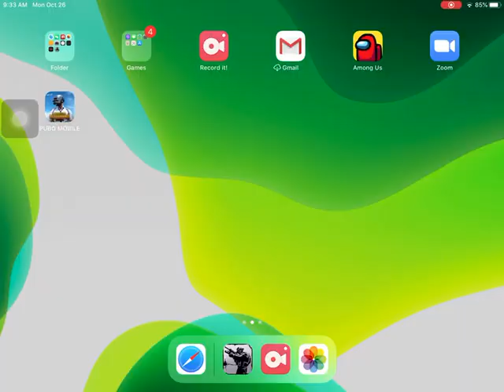Trigger fist share and subscribe..